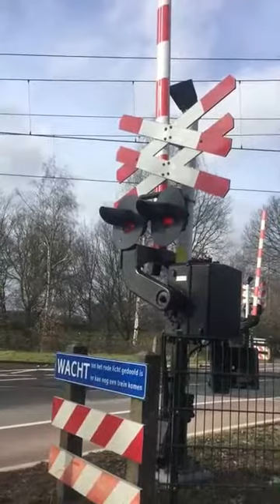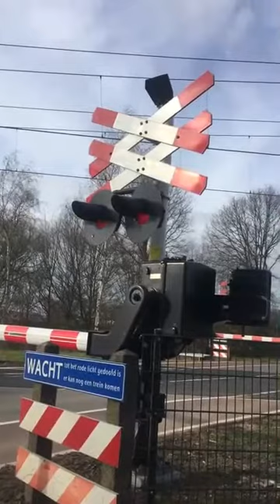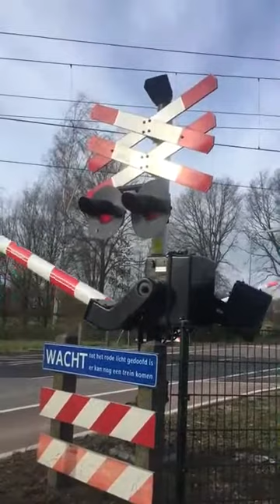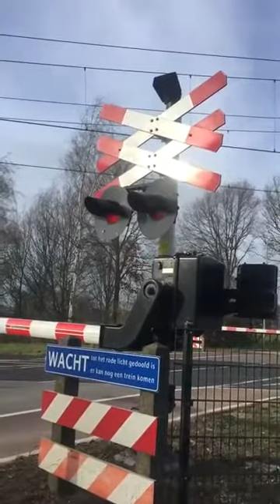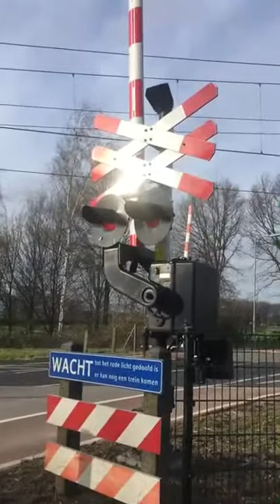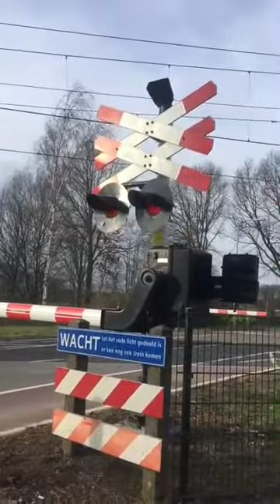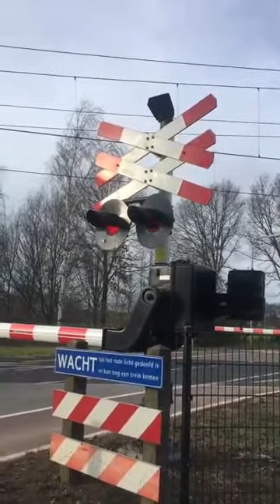Treinen in Sint Joost - februari 2014